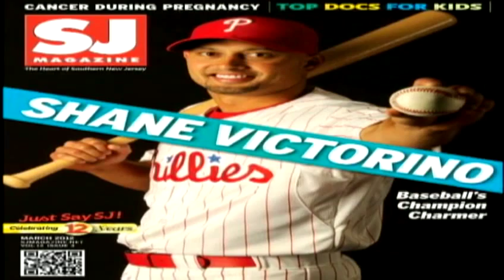The Better Half: Melissa Victorino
The wife of Hawaii's most popular "big league bruddah," Major League outfielder Shane Victorino, joins us for our new series The Better Half. For news you need to know,